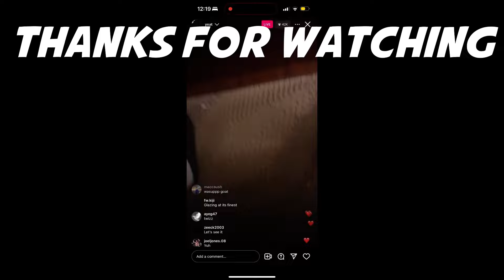The Balance Rework Makes You Immortal in Type Soul..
The Balance X rework is legit the most broken shit I've seen bro, please do not nerf us setro!!!